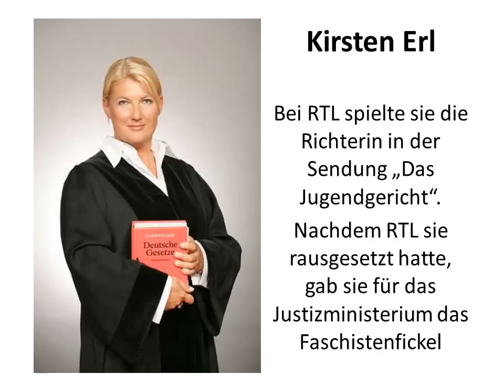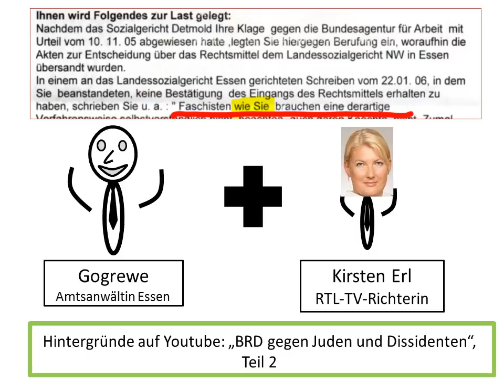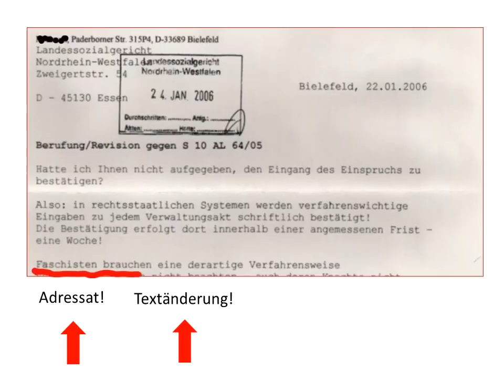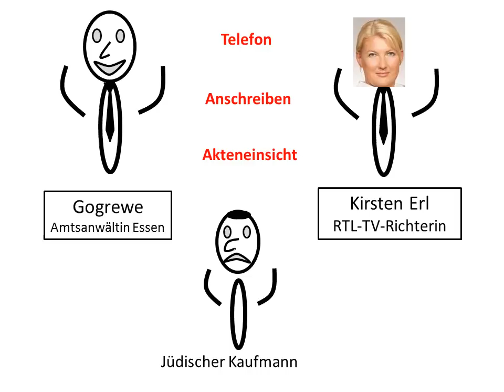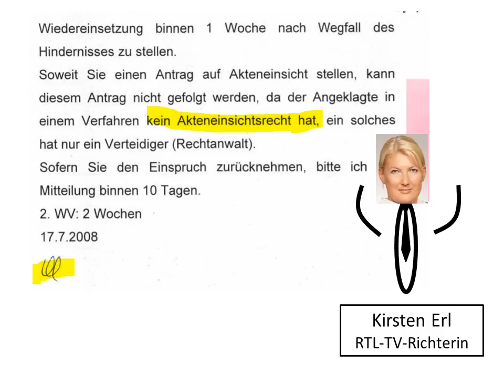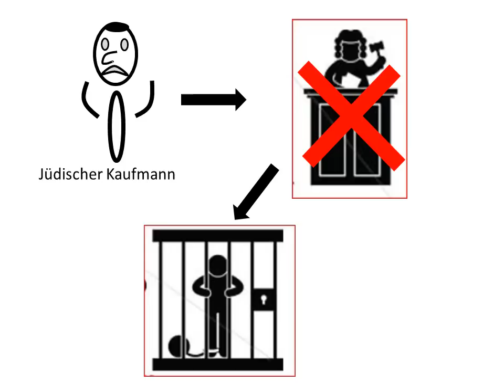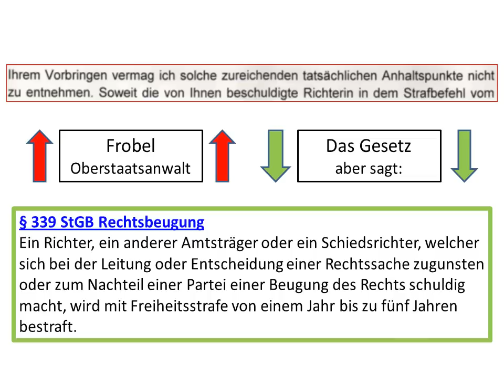RTL Das Jugendgericht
RTL TV Richterin Kirsten Erl, bekannt aus der TV-Serie "Das Jugendgericht" wird von RTL abserviert und will ihre Karriere beim Amtsgericht Essen mit Verbrechen fördern.
Sie begeht mehrere Verbrechen und macht sich für das Justizministerium NW zum Faschistenfickel